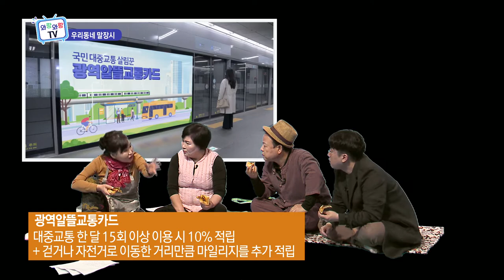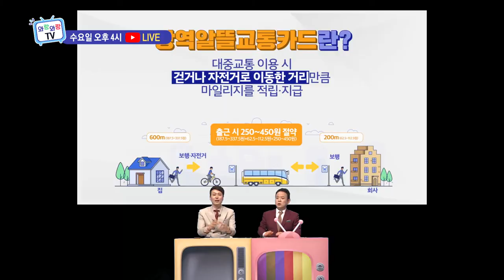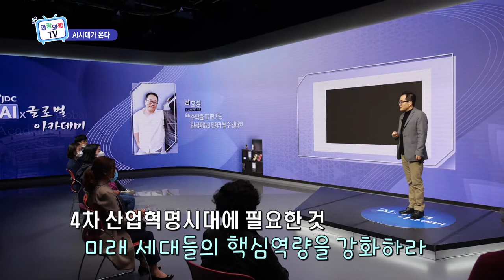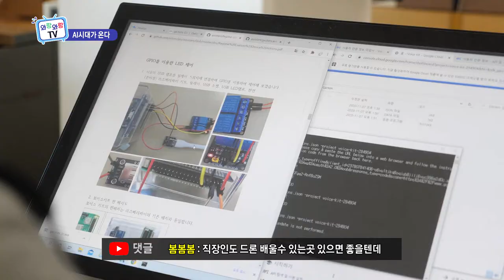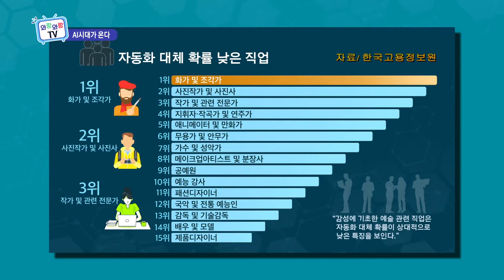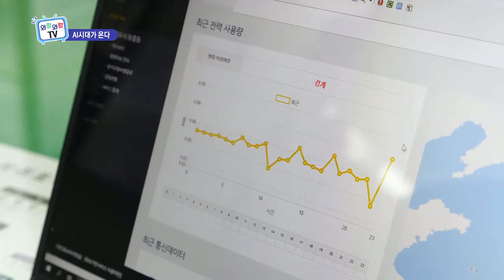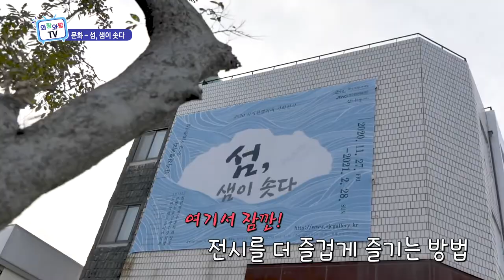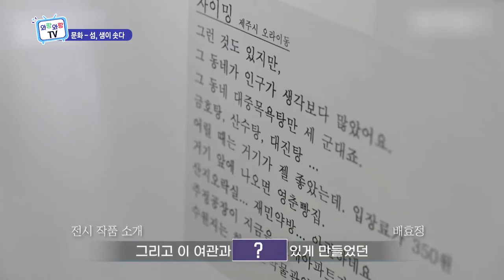와랑와랑 TV (2월 5일 방송)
유튜브라이브 방송 : 매주 목 오후 4시 ⇨ 참여 : 유튜브 '와랑와랑 제주' 검색 (실시간 채팅)